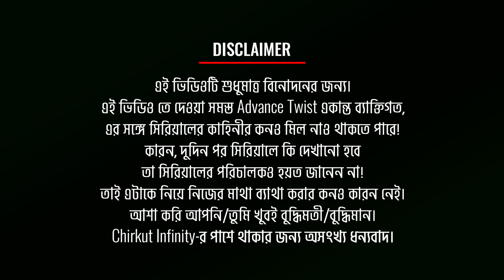🔥[ADVANCE] পেত্নিকে মারতে গিয়ে কাকে মেরে ফেলবে ইশানির বাবা? | Nojor | Star Plus | Star Jalsha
◉| Bangla Serial |◉
Maya challenges Rimjhim to dance while Tina and Bhaskar enquire about an antique key. Later, Rimjhim is tricked when Ishani manages to escape from her clutches. A group of ghostly birds gather to wake up Rimjhim while Akhilesh decides to attack her. Later, Tina and Bhaskar open a mysterious box using the antique key.

✰✰✰✰✰✰✰✰✰HotStar✰✰✰✰✰✰✰✰✰

►LAST VIDEO►

►LAST VIDEO►